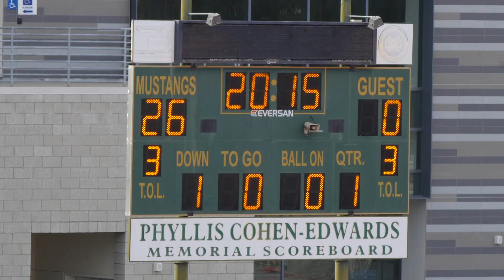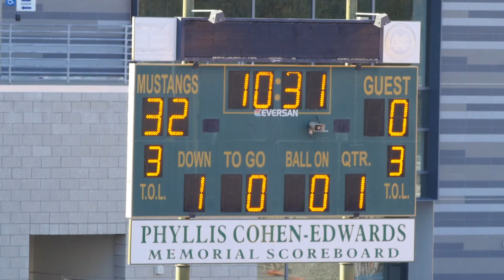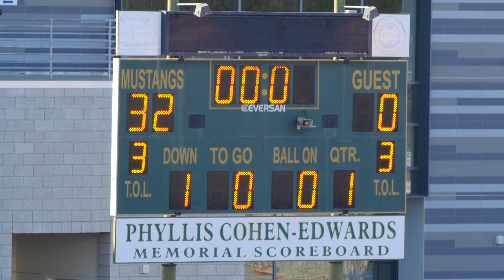2021-10-23 D12 Longhorns vs Tribe